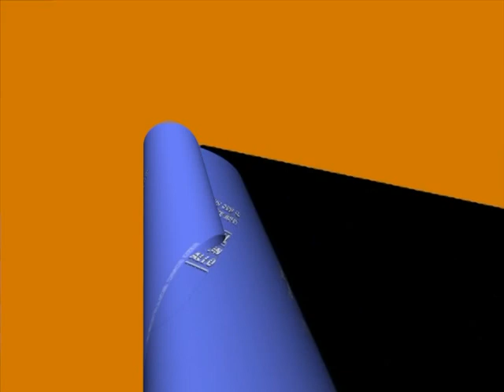Girls (Lili & Nelli) feat. Arpi & Vacak the infamous beagle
Lili & Nelli are playing